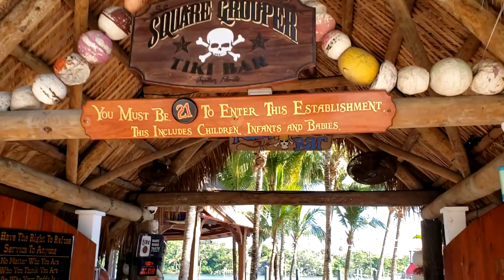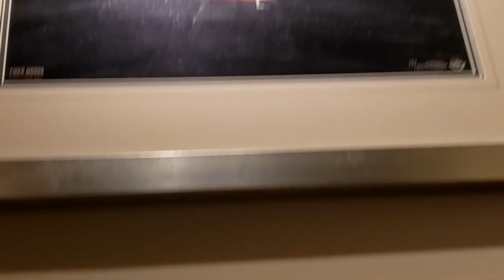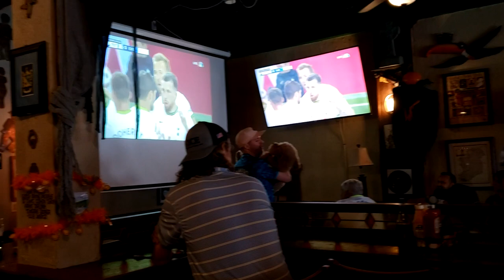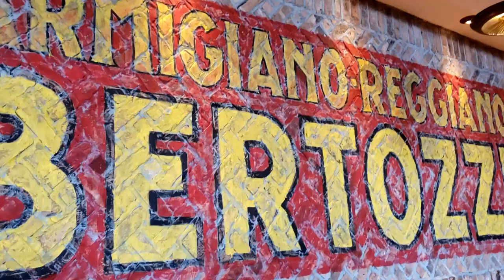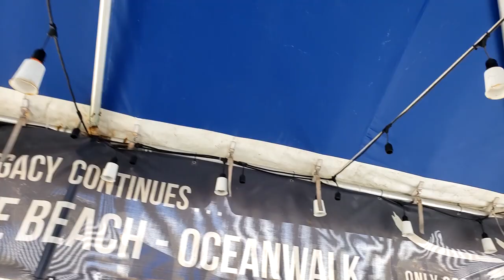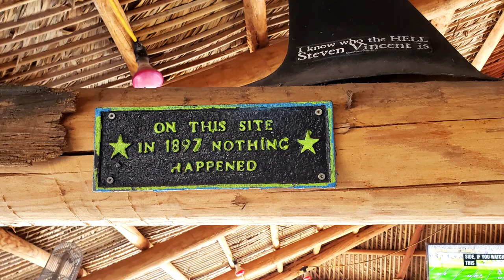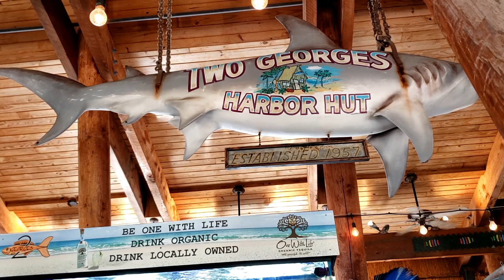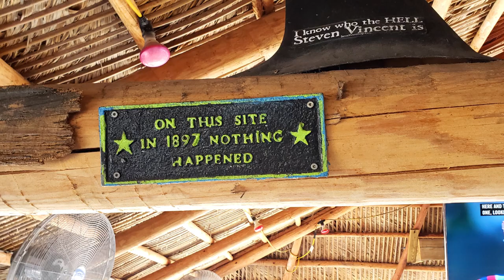Bars of Palm Beach County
Dave assembles a collection of fun bars he and Anita visit where they live in Palm Beach County. Part 1. More to come!